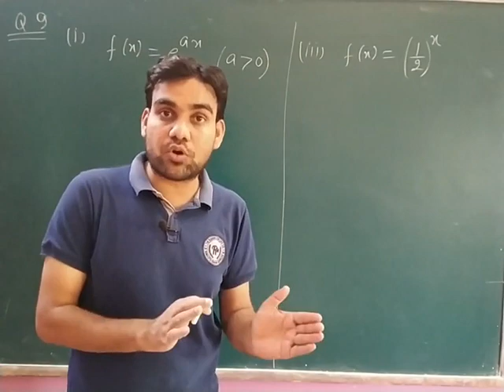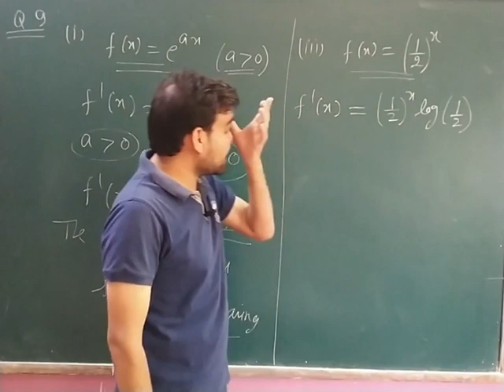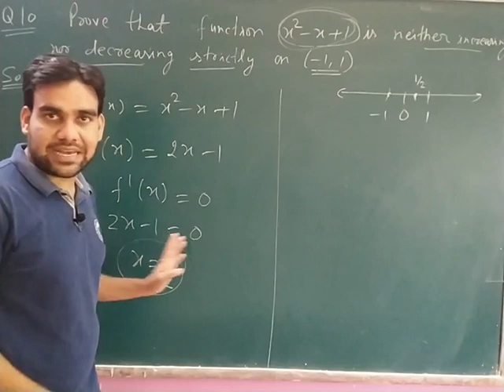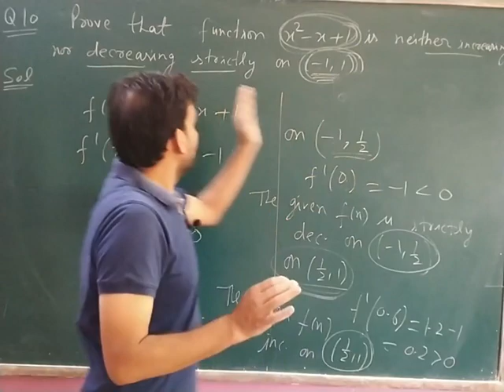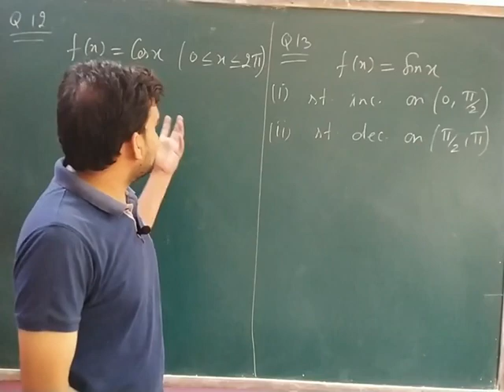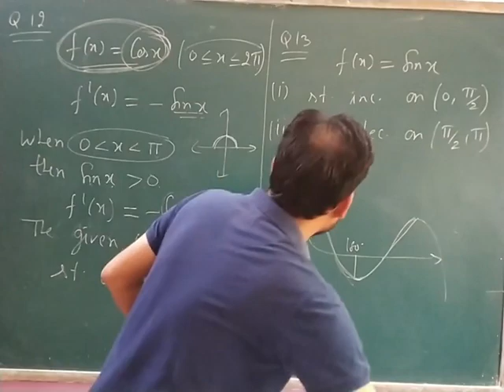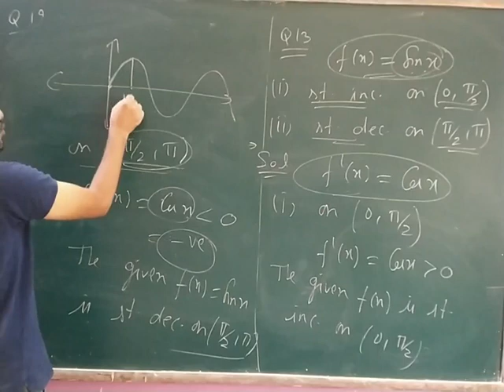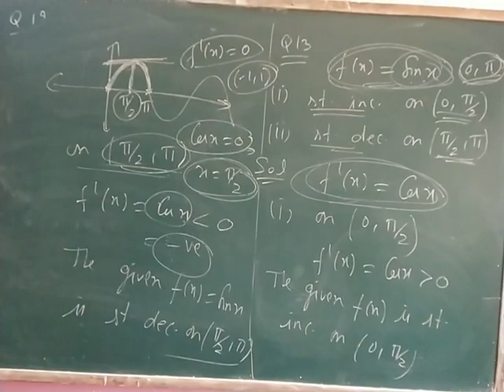A. O. D || Increasing and Decreasing functions || Class 12; lec. 8 || Anup Sir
Monotonicity of functions.